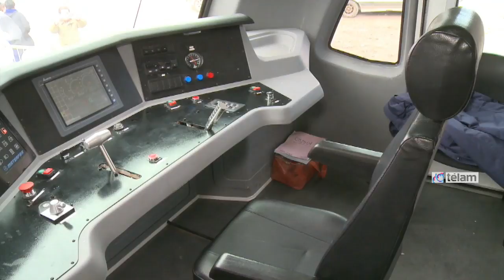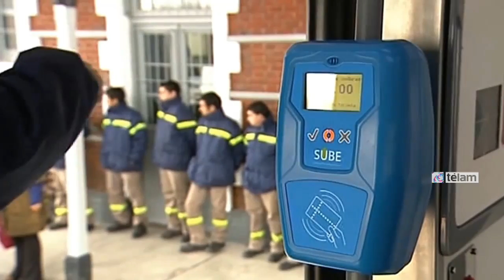Cristina inauguró el Tren del Valle, que unirá desde hoy Neuquén y Cipolletti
La presidenta Cristina Fernández de Kirchner inauguró hoy a través de una videoconferencia con la ciudad de Neuquén el Tren del Valle, el servicio de ferrocarril que unirá la capital provincial con la localidad rionegrina de Cipolletti y permitirá reducir de forma significativa la duración del trayecto.
En diálogo con el director General de la Agencia Federal de Inteligencia (AFI), Oscar Parrilli, la mandataria celebró el comienzo del servicio que desde esta tarde a las 16 comenzará a unir las dos ciudades del Alto Valle, y destacó que con el ferrocarril podrá disminuirse el trayecto de una hora a 25 minutos.
"Hay un tráfico diario de 50.000 personas entre ambas ciudades", sostuvo la Presidenta, y señaló que "en horario pico se tarda una hora en el trayecto. Con este tren que inauguramos a las 16 van a tardar 25 minutos". Rodeado por autoridades municipales y legislativas, Parrili aseguró que "es un viejo anhelo de los habitantes de Neuquén y Cipolletti estar integrados con un tren", por lo que la jornada de hoy "es una verdadera fiesta para todos los neuquinos, un hecho histórico".
Desde la ciudad más grande de la Patagonia, Parrilli recordó desde la década del '50 no se emprenden en la provincia obras vinculadas al tren.
"En la ciudad de Zapala hay un 'Barrio Trasandino'", recordó el titular de la AFI, y explicó que ese nombre responde a que "en la década del '50, cuando gobernaba Juan Perón, se inició la obra para construir el tren que uniría la provincia con Santiago de Chile". "Desde esa época no hay otra novedad vinculada a los trenes" en la provincia, sostuvo, tras lo que le dijo a la mandataria: "Queremos darle un 'gracias' muy grande a usted y también al ministro (del Interior y Transporte, Florencio) Randazzo, por la decisión que usted tomó para que esto sea una realidad".
En este sentido, Cristina respondió que el "proyecto de tren trasandino data del fines del Siglo XIX", y relató que su construcción "es una tarea pendiente de la que hablamos con la presidente chilena, Michelle Bachelet".